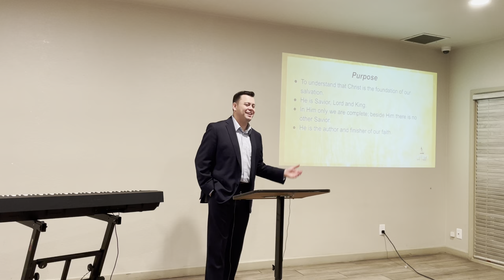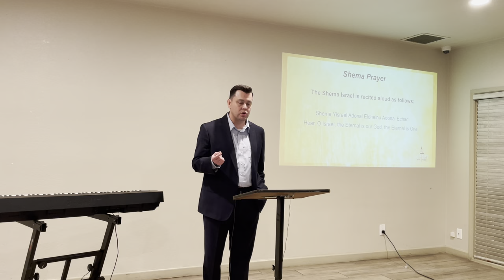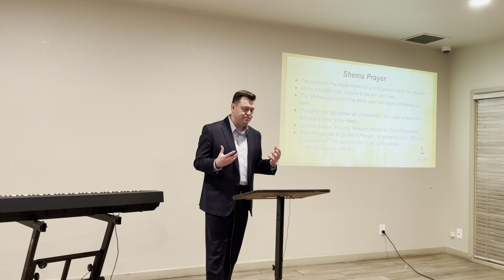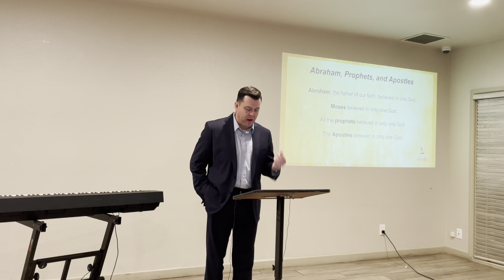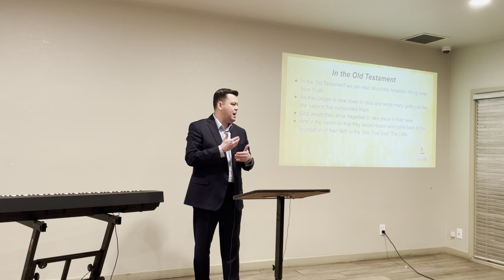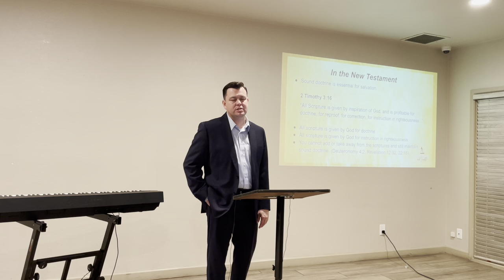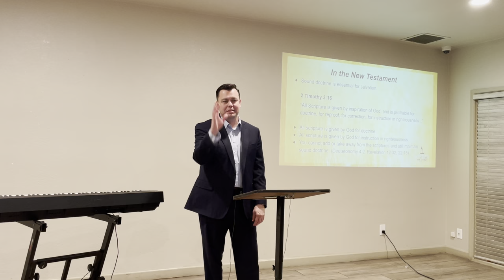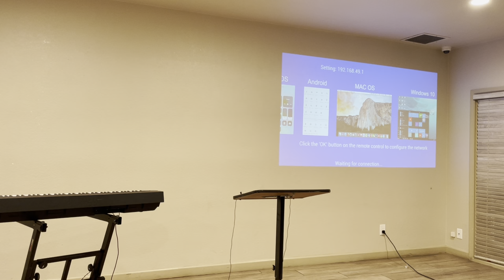Our Foundation Part 1 | Pastor Lopez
Our Foundation Part 1 Pastor Lopez, Thursday, March 16, 2023
Faith Tabernacle, Marana, Faith Tabernacle Marana, FT, FT Marana, Pentecostal, Apostolic, Oneness, Salvation, Church, Christian, Jesus Name